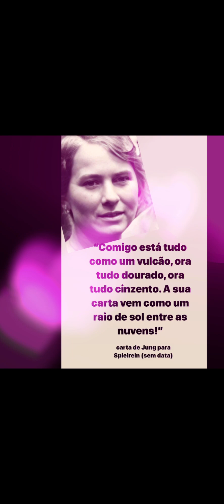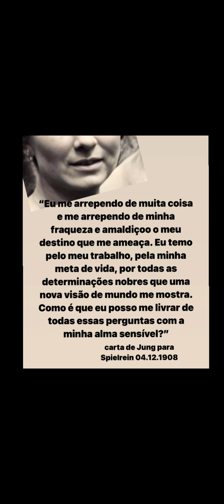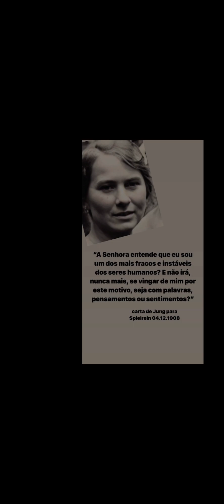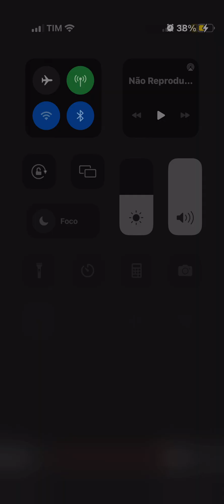12 de novembro de 2023